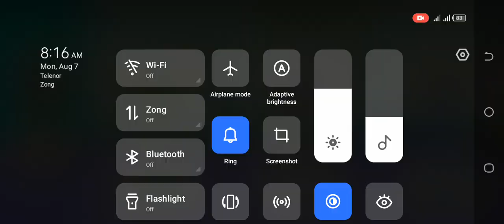Tom frnds birthday celebrate 🥳🎂🎉